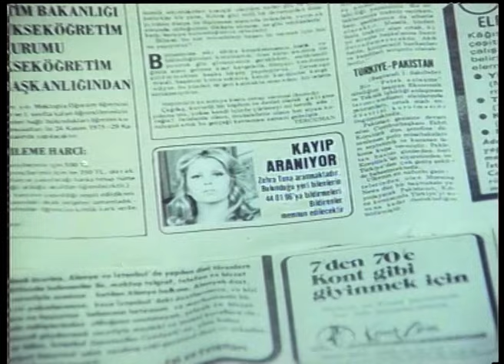Gece Kuşu Zehra Türk Filmi | Ferit, Zehra'dan Ayrılıyor!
Gece Kuşu Zehra, 1975 yapımı başrollerini Tarık Akan ile Hale Soygazi'nin paylaştığı Türk filmidir. Tek Parça izleyebilirsiniz. İyi Seyirler.

Konusu: Ferit piyangoda kazandığı büyük ikramiye ile bir araba alıp dostlarıyla birlikte tatile çıkar. Otelde tanıştığı Semra’dan çok etkilenir. Ancak Semra, Adanalı yaşlı ve zengin tüccar Abdüllatif ile evlidir. Ferit’in şansı ve parası karı-kocanın dikkatini çeker. Çünkü durum göründüğü gibi değildir. Ferit’in paralarının yerini öğrenen genç kadın bir gece onu soymaya kalkar. Yakalanınca her şeyi itiraf eder. Yaşlı adam kocası değil, yıllardır birlikte hırsızlık yaptığı amcasıdır. Gerçek adı Zehra’dır ve çok ünlü soyguncu ailenin bir üyesidir. Ancak Zehra zamanla Ferit’e gerçekten aşık olunca işler değişir.

Oyuncular: Tarık Akan, Hale Soygazi, Fatma Belgen, Adile Naşit, Münir Özkul, Süleyman Turan, Nubar Terziyan